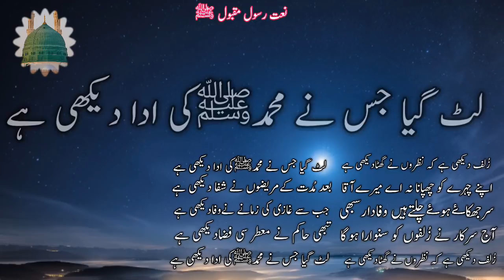Zulf Dekhi Hai K Nazron Ne Ghata Dekhi hai lyrics Naat By Mudassar Rasool Chisti 2018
Aslam-O-Alaikum
Alhamdulillah(الحمد لله ) Only This Channel Provide Only Lyrircs Naats In Urdu.
If You Want Any Lyrics Of Naat You Contact With Me In Below Comment Of Any Video

For More Lyrics Naats See Below